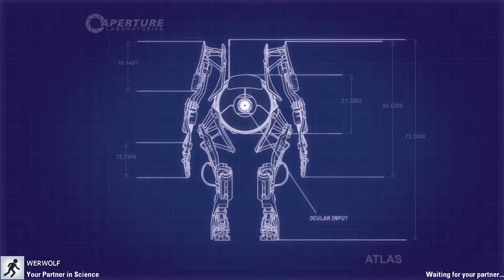PORTAL COOP [07] - "Mörderturrets" // Let's Play Portal 2 Coop [HD60]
Heute Spielen TheMankyTube und Werwolf25565 Portal 2 im Coop Modus.